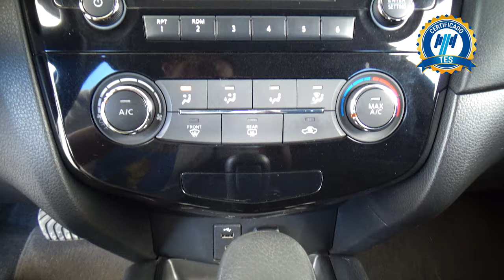Nissan / X-Trail / 2019 - 25792